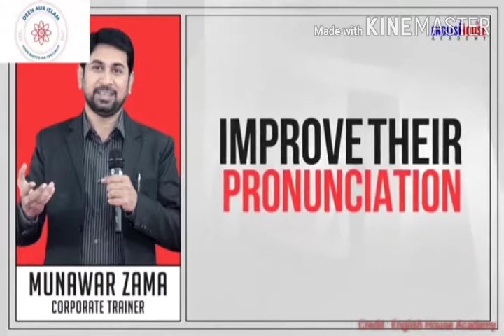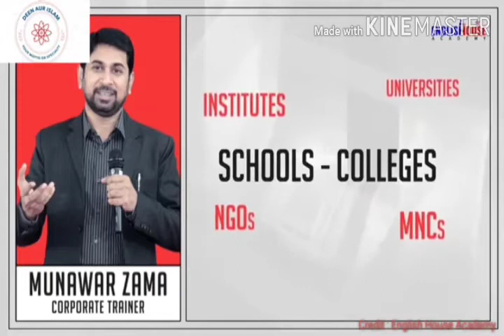Munawar zama motivational heart touching video